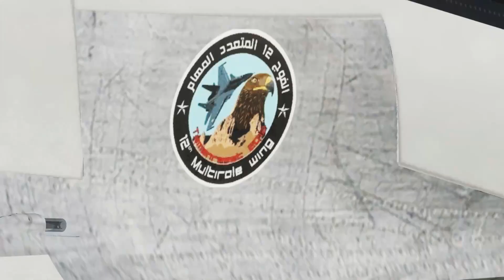SU-30 MKA ALGERIAN AIR FORCE 2024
The Su-30MKA is a variant of the Sukhoi Su-30 fighter jet designed and produced by the Russian company Sukhoi for export to Algeria. It is part of the Su-30 family of aircraft, which are known for their maneuverability, long-range capabilities, and multirole capabilities.

Key features of the Su-30MKA include:

    Twin-Seater: Like other Su-30 variants, the MKA version typically has a two-seat configuration, with both pilot and co-pilot/weapon systems officer seated in tandem.

    Avionics and Radar: It is equipped with modern avionics and radar systems, including radar for air-to-air and air-to-ground missions.

    Weapons: The Su-30MKA can carry a wide array of weapons, including air-to-air missiles, air-to-surface missiles, anti-ship missiles, and precision-guided munitions.

    Engines: Powered by two AL-31FP turbofan engines, providing substantial thrust for its size and weight, allowing for high speed and maneuverability.

    Multirole Capability: Designed to perform various roles such as air superiority, ground attack, reconnaissance, and more, making it a versatile fighter.

    Upgrades and Customization: Depending on the export customer's requirements, the Su-30MKA may feature specific upgrades or customizations tailored to their operational needs.

The Su-30MKA has been customized to meet the requirements of the Algerian Air Force and is part of Algeria's efforts to modernize its military capabilities.